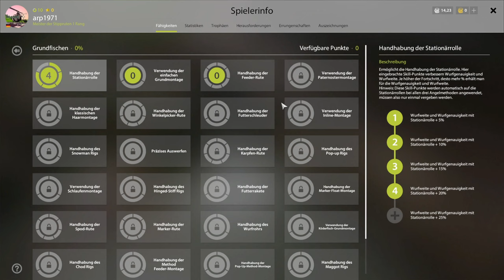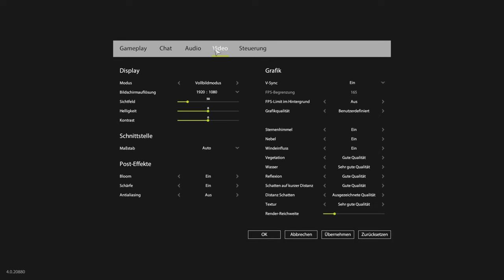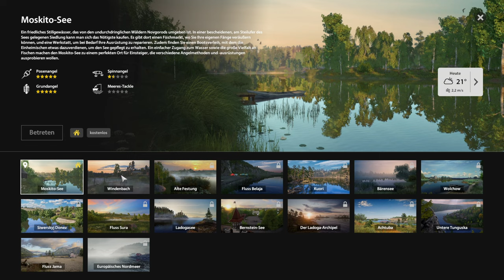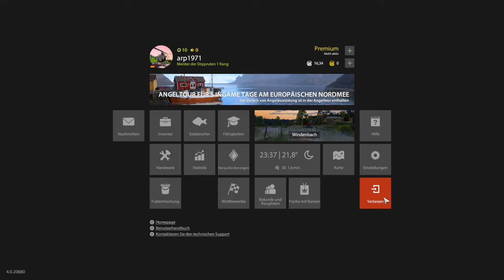Russian Fishing 4 (2021)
Entwickler: FishSoft LLC
Publisher: FishSoft LLC
Jahr: 2021

0:00:00 Kanalintro
0:00:15 Spielintro
0:00:51 Spielmenü
0:05:28 Moskito See - Das Dorf
0:14:00 Moskito See - Stippfischen
0:15:06 erster Fisch
0:21:04 Moskito See - Spinnfischen
0:26:33 erster Fisch
0:31:28 Am Windenbach - Das Dorf
0:35:10 Windenbach - Treibangeln (bei Nacht)
0:39:01 erster Fisch
0:49:24 Windenbach - Treibangeln (bei Tag)
0:49:59 nächster Fisch
0:50:17 Windenbach - Spinnfischen
0:53:18 erster Fisch
0:55:44 nächster Fisch (ein kleiner Kampf)
0:58:05 der Fisch entkommt

Mein System:
Intel(R) Core(TM) i5-7500 CPU 4 X 3.40GHz
24 GB DDR4 RAM

-CRUA Gaming Monitor 27 Zoll FHD 165Hz 165HZ 1ms 1080P

-Zelotes T-90 GAMING-MAUS:

-PXN V3 Pro Lenkrad mit Pedalen:

-Thrustmaster Top Gun Fox 2 Pro (Resevegerät)

HoSG,Hall of Simulator Games,Simulationen,PC Spiele